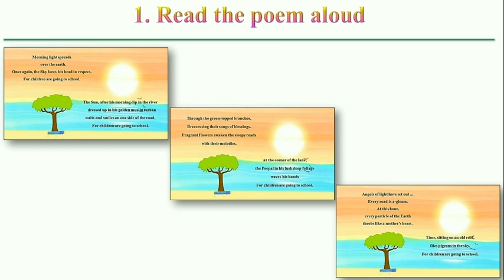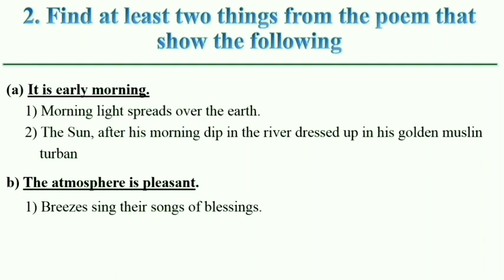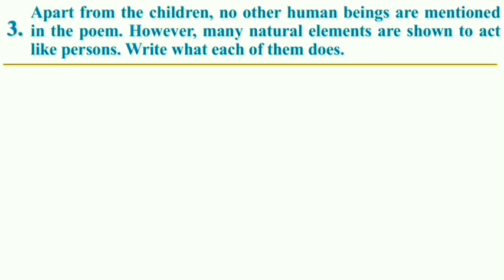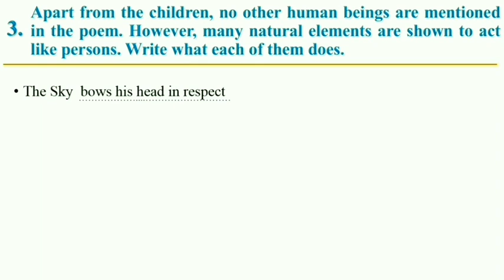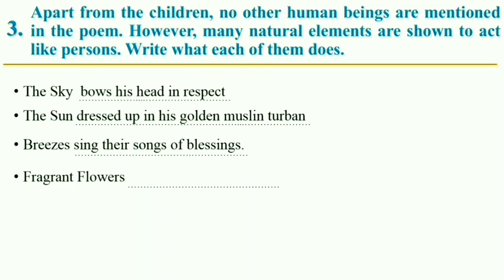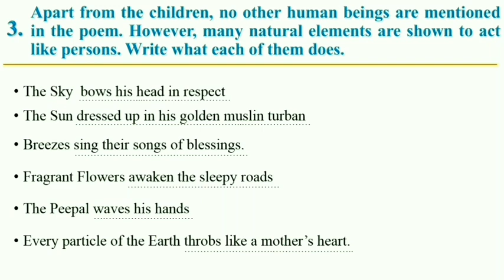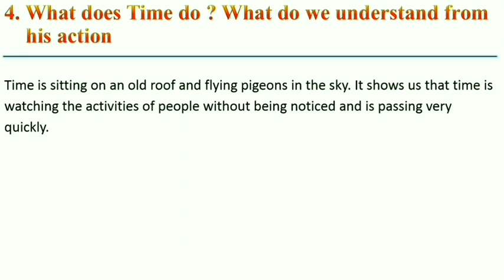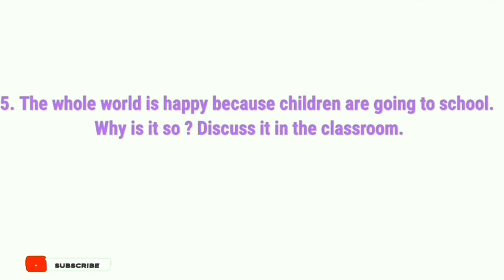7th ENGLISH | 1.5 Children Are Going To School Workshop Part - 1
1.5 Children Are Going To School poem English Workshop Part - 1.
7th English.